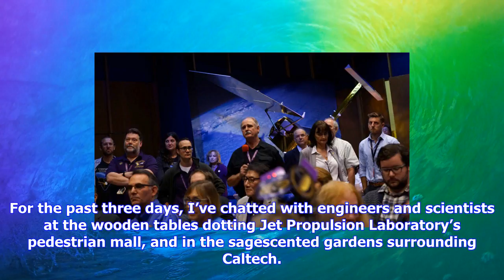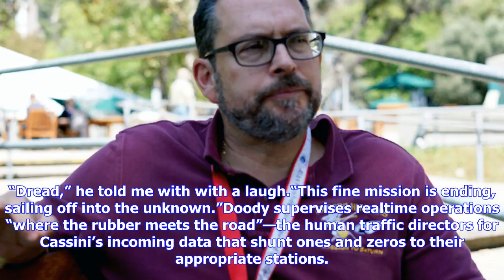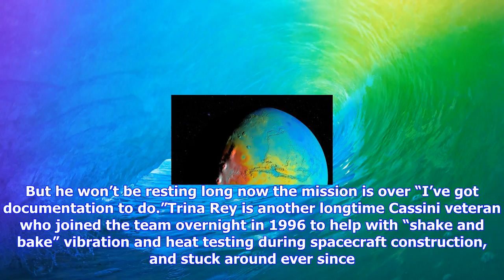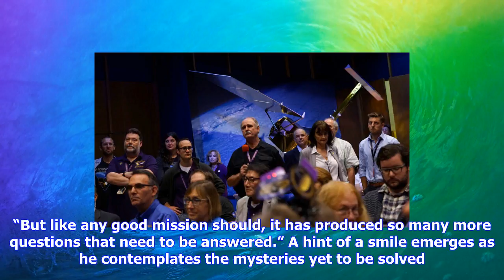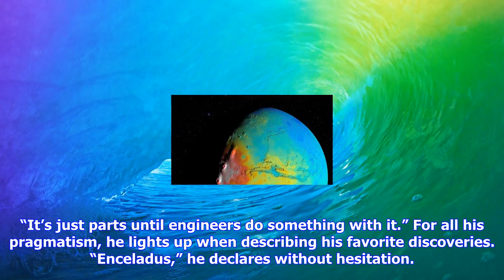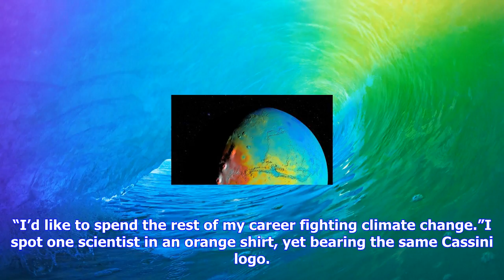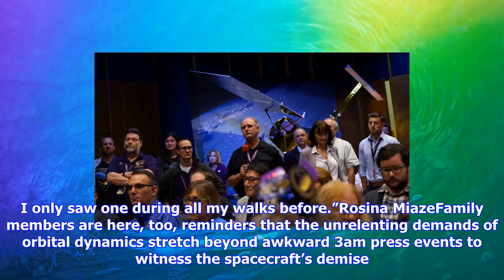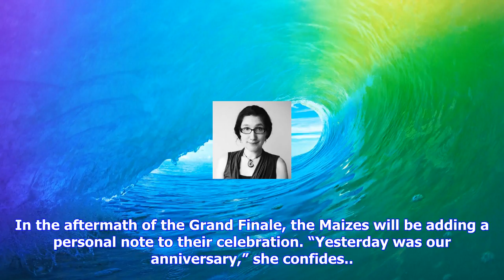Breaking News | The cassini team reflects on how it feels to say goodbye to their spacecraft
The cassini team reflects on how it feels to say goodbye to their spacecraft

All photos Mika McKinnonYesterday morning, NASA’s Cassini spacecraft slammed into the day side of Sa...